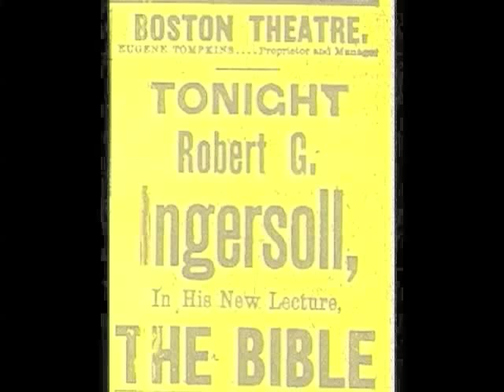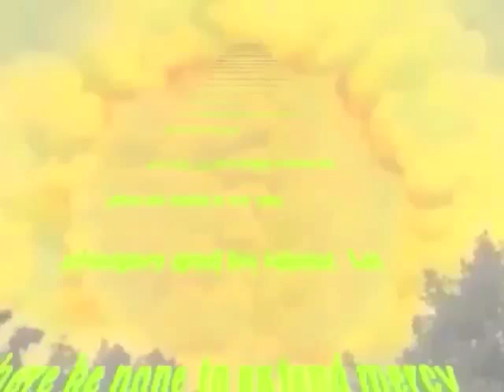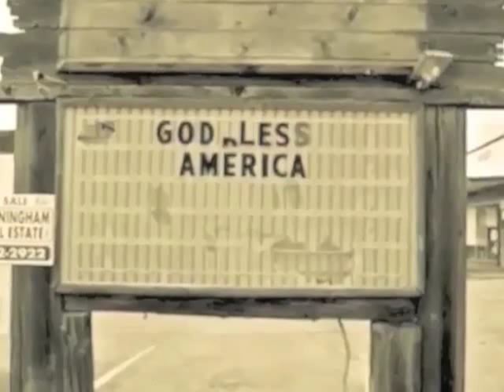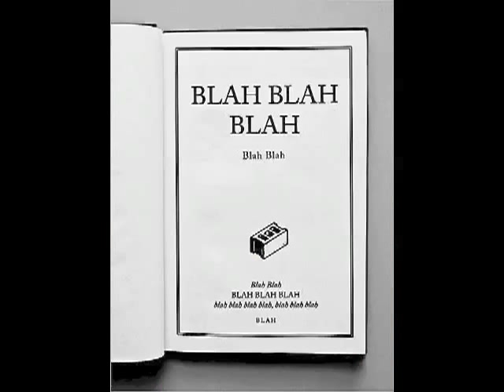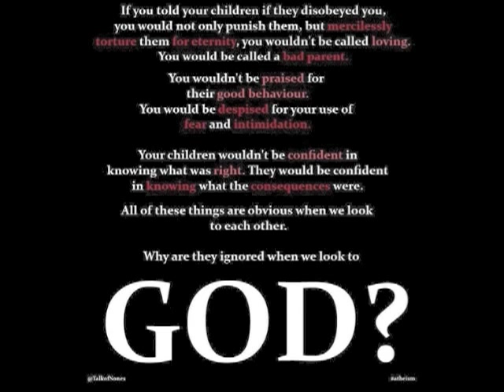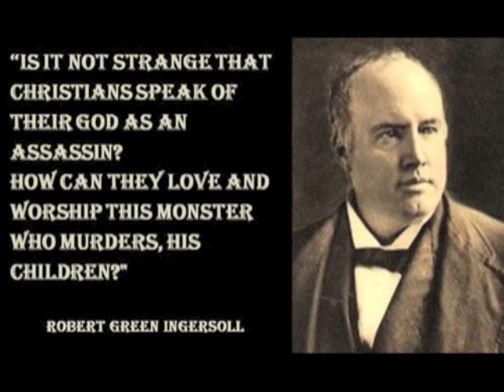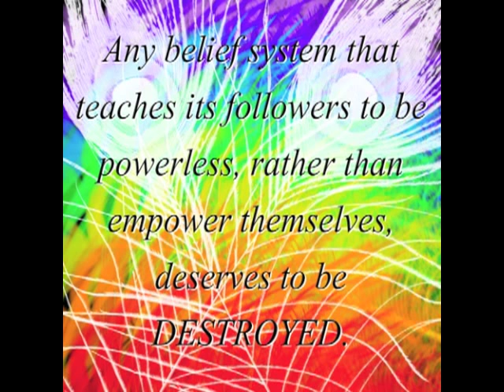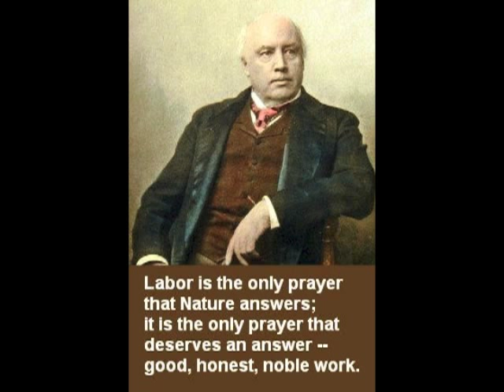Ingersoll on the Bible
Colonel Robert Green Ingersoll (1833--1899) was a Civil War veteran, American political leader and orator during the Golden Age of Freethought, noted for his defense of atheism.

Read for LibriVox.org by Ted Delorme. This recording is in the public domain.